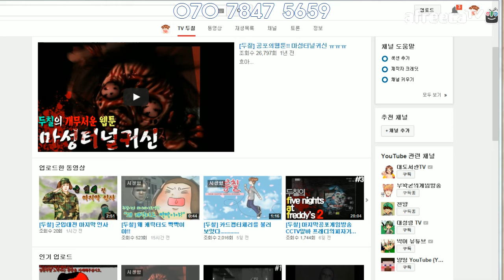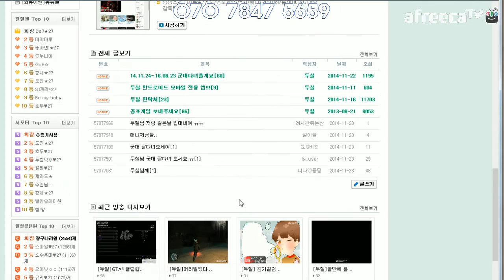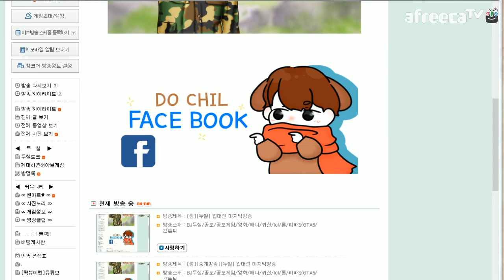[두칠] 군입대전 마지막방송 풀영상 #3